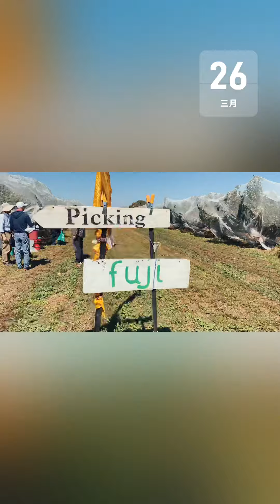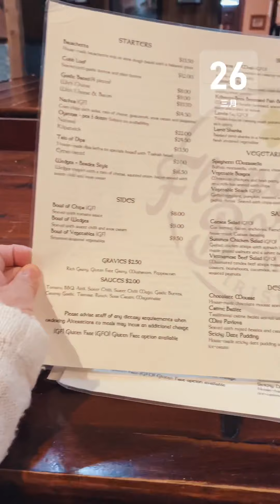摘苹果的时候￼